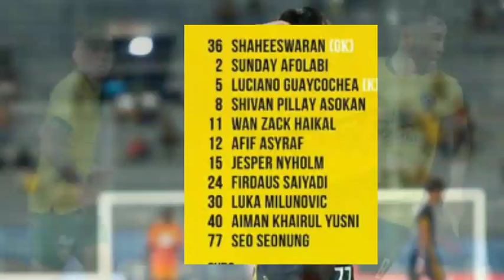🔴LIVE KEDAH VS PERAK FC | PIALA MALAYSIA 2023 | SEDANG BERLANGSUNG